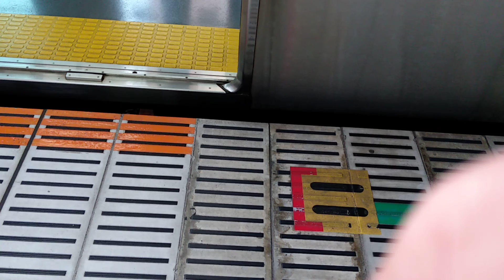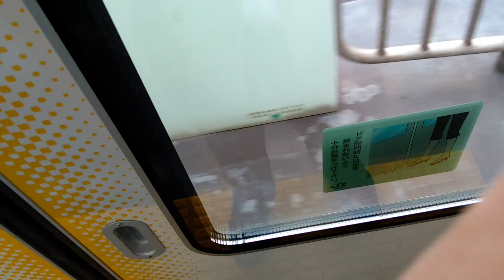大崎 品川 気が付いたら今僕はここに居た 20210507 070847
鬼滅 なぜ日本アニメの壁崩せた
NEW
706
横山めぐみ 4月末オスカー退社
NEW
533
石原さとみ 長崎で聖火リレー
NEW
4385
敵は誰?りんたろー。語るコロナ
363
竜星涼 新型コロナ回復を報告
90
カメラを止めるな 仏でリメーク
419
安藤美姫が連ドラ初出演 選手役
506
YOASOBIボーカル 声優に初挑戦
1440

中国版のTwitter（ツイッター）とマスコミが勝手に言っているWeChatや朋友圏（モーメンツ）、群聊（グループチャット）、微店（ショッピングアプリ）その他などにて
処方せん薬やその他などを、中国やその他の国や、日本の反政府組織やその他などに、
違法に転売やその他の方法で資金などを集めて中国やその他の国や、日本の反政府組織やその他などに資金が流れ込んでいるのを
2021年5月現在、日本の政府や自民党や菅総理大臣や、自民党幹事長の二階俊博等は、何か具体的にやっていることはあるのでしょうか？
コロナのことで精いっぱいという言い訳が通じると思っているのでしょうか？、
今度選挙をするときには、そこのことも充分に考えてお年寄りの皆さんも投票しましょう。